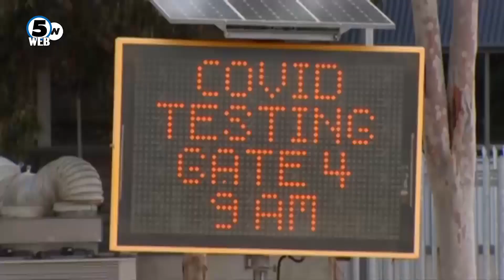Мелбурн под целосен карантин, не работат ниту продавниците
Австралија воведува драконски мерки во обид да го спречи ширењето на коронавирусот...Во вториот по големина град во Австралија, Мелбурн, најавени се нови ограничувања и полициски час.